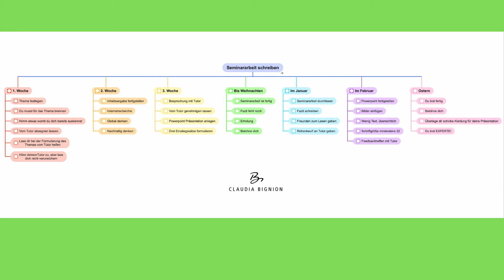Seminararbeit schreiben (Teil 1)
Wie findet ihr das Thema für eure Seminararbeit? Worum soll es in der Einleitung gehen? Gerne unterstütze ich euch bei eurer Seminararbeit. Hier bekommst ihr einen gut strukturierten Prozessplan vorgestellt.

▬ Medizin-Lektorat▬▬▬▬▬▬▬▬▬▬▬▬

Kindle - Blick ins Buch mit Inhaltsangabe (Erstellt innerhalb von 10 Tagen): Der Papst und der menschliche Körper

Büchlein zum Fazit

►Du möchtest deine Prüfungsangst besiegen? Sieh dir mein Schreibangebot an

▬ Meine Lehrbücher ▬▬▬▬▬▬▬▬▬▬▬▬▬

▬ Social Media ▬▬▬▬▬▬▬▬▬▬▬▬▬▬▬